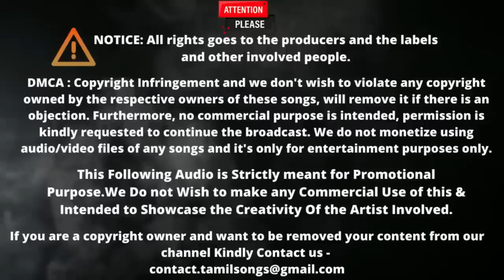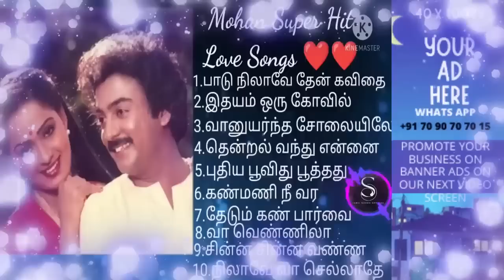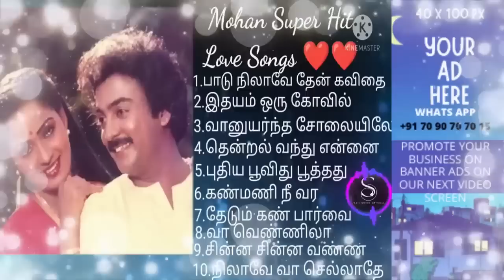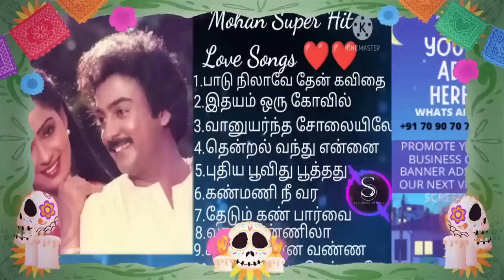#6 Mohan Hit Songs Mohan Songs SPB Illayaraja Songs Tamil Melody songs mohan hits tamil songs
Join our Tamil Songs WhatsApp Group -

. Tamil Songs | Tamil Melody Songs | tamil melody songs collection

Welcome to Tamil Songs

Welcome to our Tamil Melody Songs Collection! In this video, we've put together a carefully curated selection of some of the most beautiful Tamil Melody Songs that are sure to touch your heart and soothe your soul.

Our collection features a mix of classic and contemporary Tamil Songs that showcase the best of the genre. From soulful ballads to foot-tapping numbers, there's something here for everyone.

Whether you're a die-hard fan of Tamil Melody Songs or just looking to discover some new gems, this collection is a must-watch. So sit back, relax, and let the music transport you to another world.

Thanks

Mohan Hit Songs   Mohan Songs   SPB   Illayaraja Songs Tamil Melody songs mohan hits tamil songs

Mohan Hit Songs Mohan Songs SPB Illayaraja Songs Tamil Melody songs mohan hits tamil songs prathikmusical prathikprakash Song By Prathik Prakash prathikmusical prathikprakash Song By Prathik Prakash